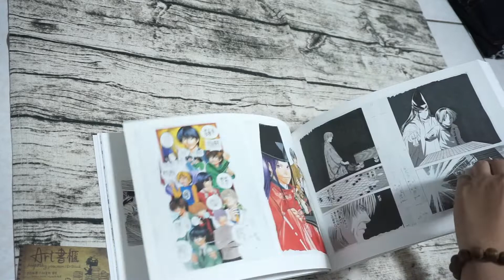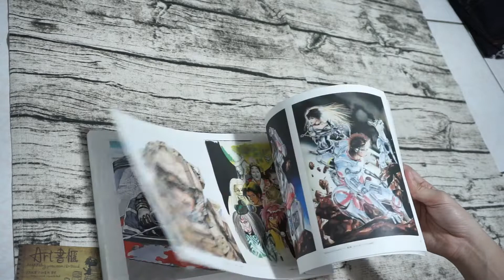小畑健原畫展 圖錄 画業30周年記念 小畑健展 NEVER COMPLETE 図録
ART書櫃 Book Review- 不專業且不負責任的畫冊開箱黑書評 -
図録
2,000円(税別)
◆ペーパーバック（通常版は付属カバーなし）
尺寸 A4，表紙＋本文 184p (展示插圖/畫&展品收錄)
購買方式: 會場限定 (代購)